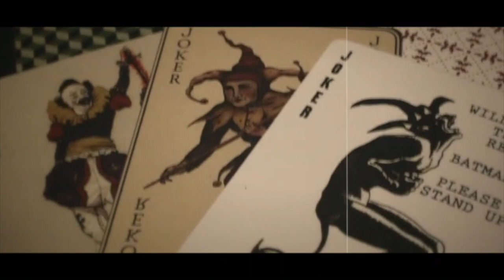"JOKER - Return to Gotham" 2021 - Official Trailer Soundtrack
GUYS! IT'S FINALLY HERE! I present to you: The score-only version to The Joker Box's trailer for his upcoming JOKER FILM starring

I RELISHED in the opportunity to create music for this moody MovieTrailer, and hope that I did HansZimmer and HeathLedger proud. Working alongside Steve and Brian on this project was a blast.